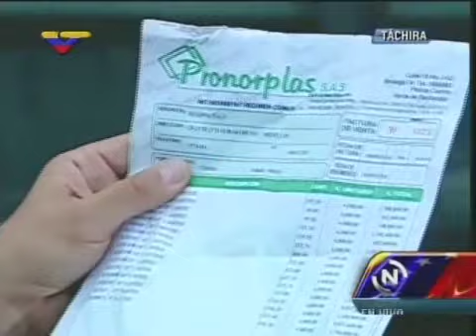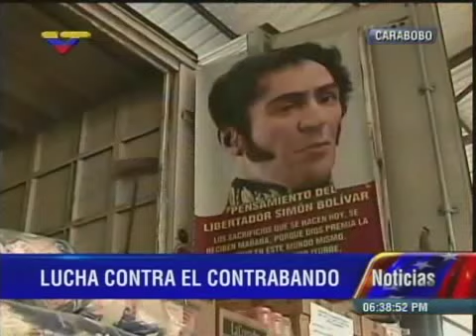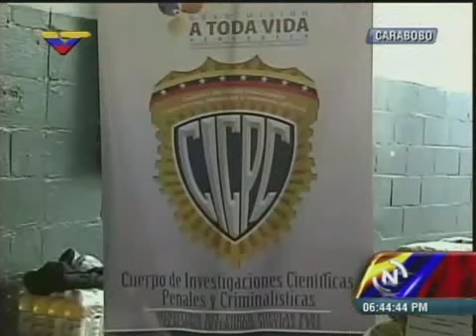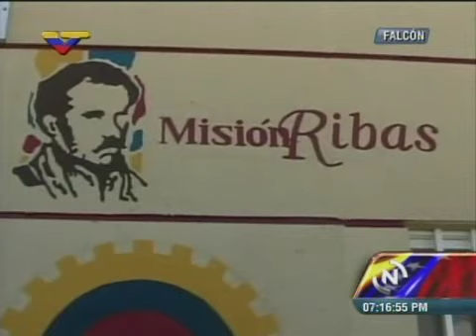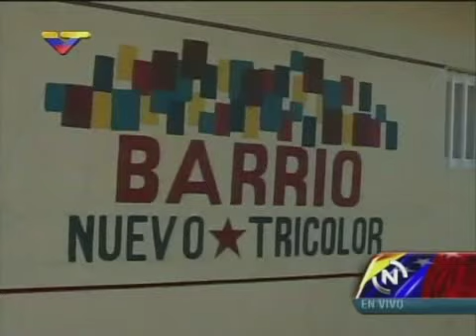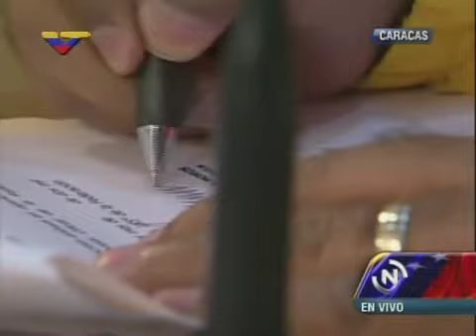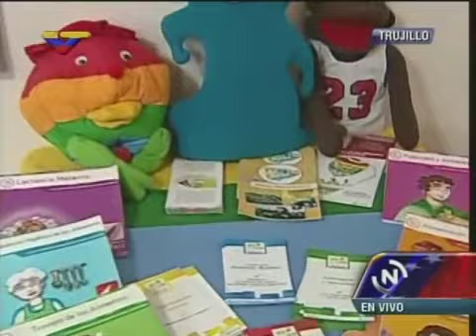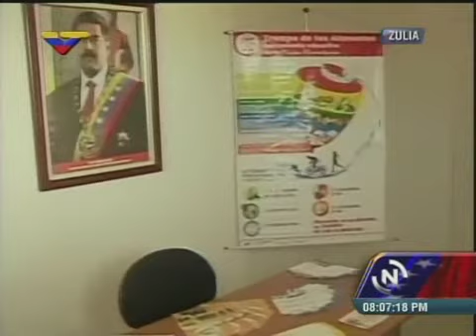COMPLETO: Nicolás Maduro desde Miraflores el 11/09/2014, Intervención PDVSA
Este 11 de septiembre de 2014, el presidente Nicolás Maduro da declaraciones desde el Salón Simón Bolívar del Palacio de Miraflores. El anuncio más importante es la intervención de la dirección de distribución de combustible de Pdvsa, pero también da importantes mensajes a la juventud contra la corrupción, la lucha contra el contrabando